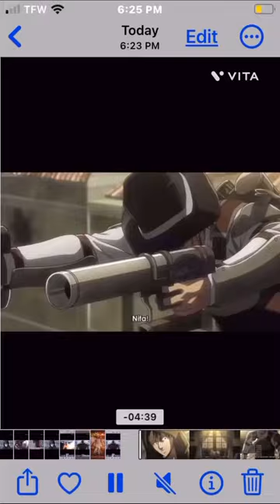Levi vs Kenny squad (AMV) Natt